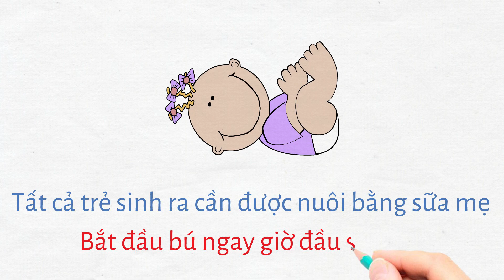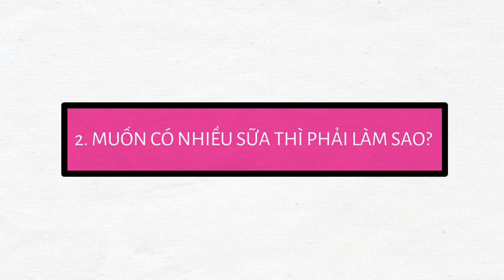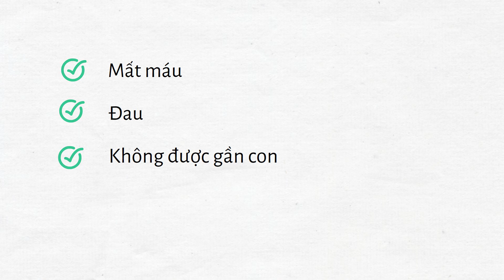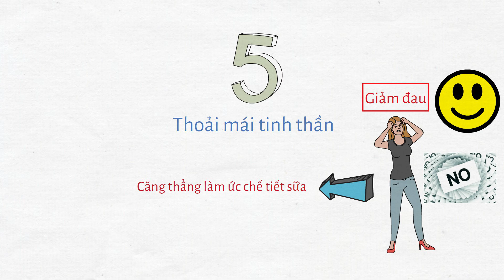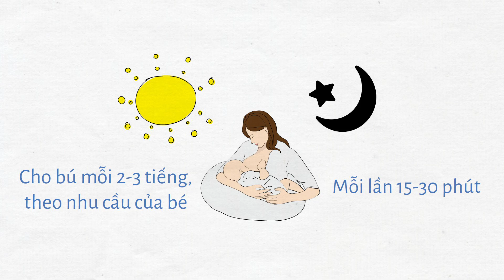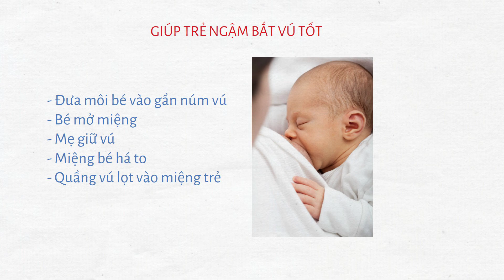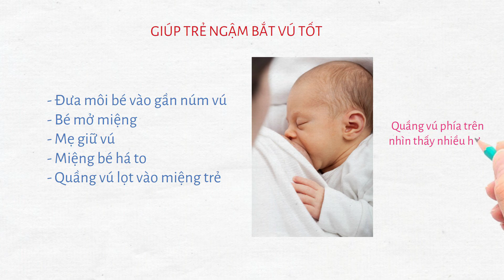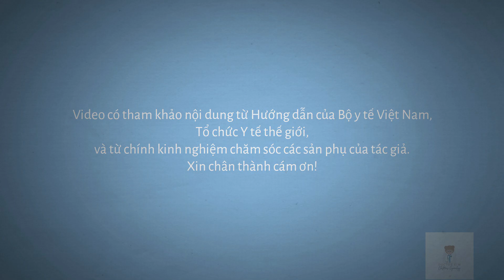Hướng dẫn nuôi con bằng sữa mẹ|Doctor Kim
Trong video này sẽ nói về:
- Lợi ích của sữa mẹ
- Cách để tăng sữa mẹ
- Cách cho bú đúng
Thiết kế video: Doctor Kim